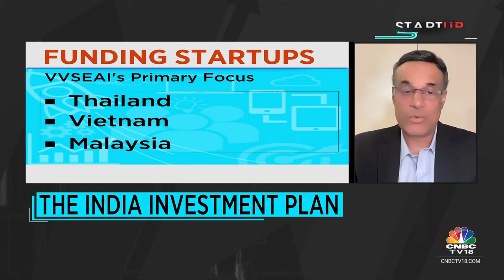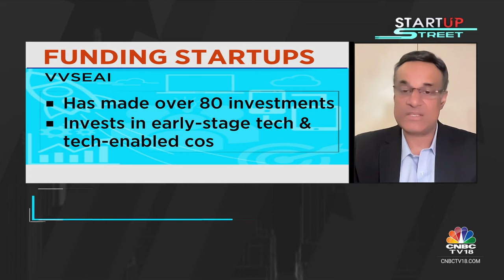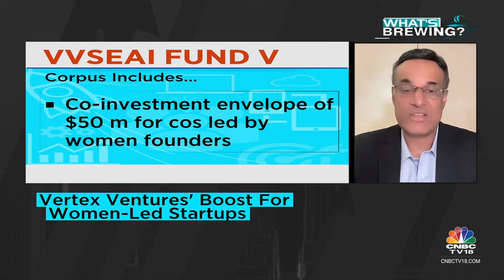Vertex Venture Complete A Final Close Of Fund V At $541 million | CNBC TV18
Venture capital firm Vertex Venture has raised $541M in its fifth fund.

"Our investment decisions are gender-agnostic & 35% of the investments made last year has at least one women founder', Managing Partner of Vertex Ventures SEA & India, Ben Mathias tells
Arundathi Ramanan.

n18oc_business